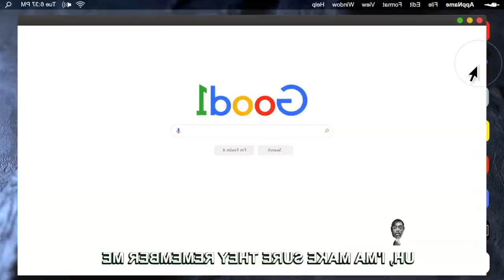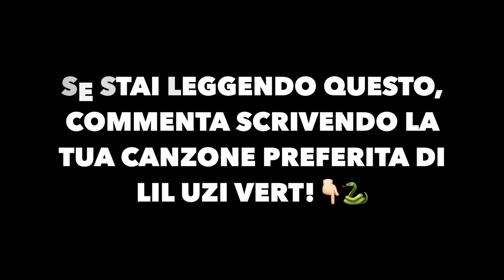Chi è LIL UZI VERT? (vita, discografia, curiosità, ecc.)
Slatt💚, eccoci tornati a parlare di un nuovo artista, questa volta Lil Uzi Vert! Ripercorreremo la sua vita a partire dal primo approccio alla musica fino ad arrivare a ciò che rappresenta adesso per la scena americana🙏🏻.

SOCIAL📲